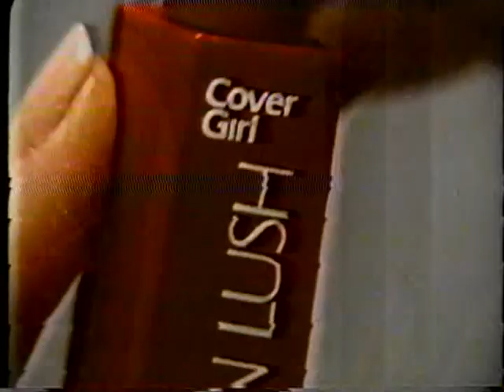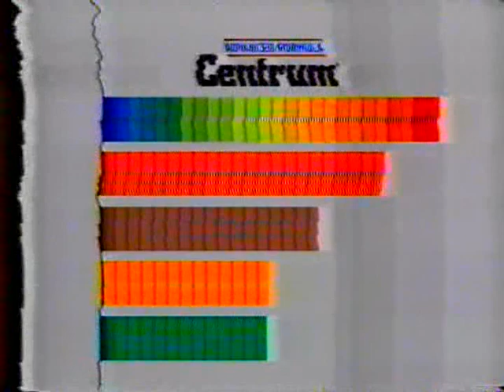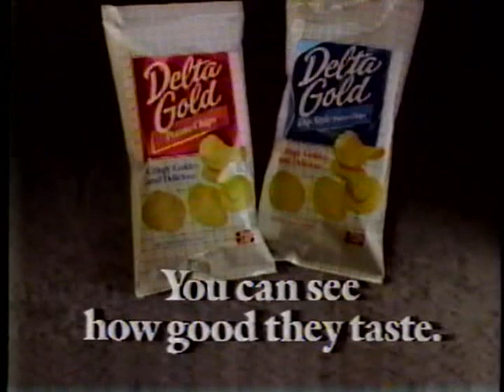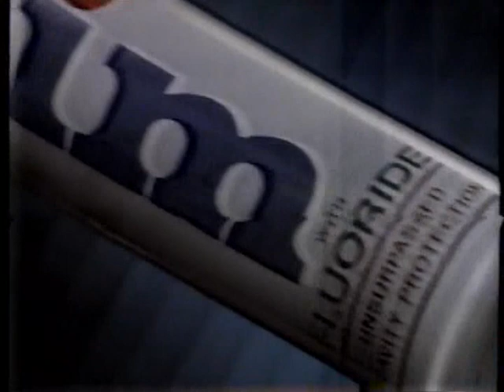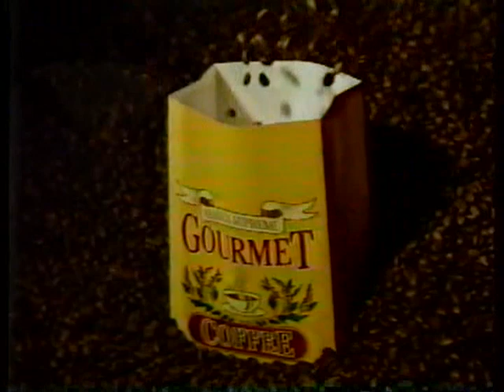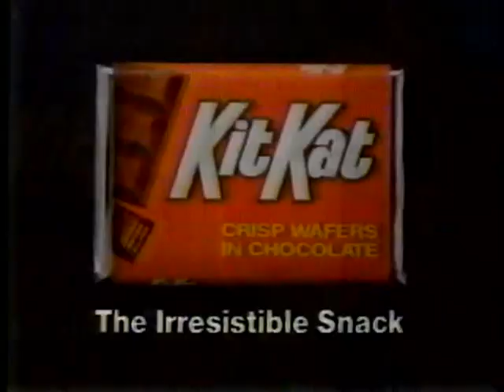WROC-TV NBC Commercials | March 28, 1986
Station: WROC-TV Rochester, NY

From the movie broadcast of "The Sound of Music"

- McDonald's (The Recital)
- Cover Girl Long 'N Lush Mascara
- Noxzema
- Snickers
- NBC Movie of the Week Bumper
- NBC Promos: Smurfs and Kissyfur, Amazing Stories
- Amerks Wendy's Family Night
- Tab
- Lauers
- Dick Ide Pontiac Honda Yugo
- News 8 Bumper (Mark Grimm)
- Juicy Fruit
- Centrum
- Dry Breezes
- Pam
- Red Lobster
- NBC Promos: You Again? and Valerie
- Delta Gold Potato Chips (Jason Alexander)
- Wish-Bone Lite
- Lipton Noodles & Sauce Alfredo
- Aim Maximum Fluoride Gel
- Children's Tylenol
- NBC Promos: Amazing Stories, I Dream of Jeannie, 15 Years Later
- NBC News Digest (John Hart)
- Holiday Inn
- Sharrow Ford
- Kelly Tires
- News 8 Bumper (Virginia Butler)
- Milky Way
- Coca-Cola Classic
- Wendy's Chicken Club
- Teddy Ruxpin
- NBC Promos: Golden Girls, All is Forgiven
- NBC Sports Promo: Al McGuire's Championship Special
- Taster's Choice
- Pound Puppies
- KitKat
- JC Penney
- NBC Promo: Santa Barbara
- NBC Sports Promo: The Superstars